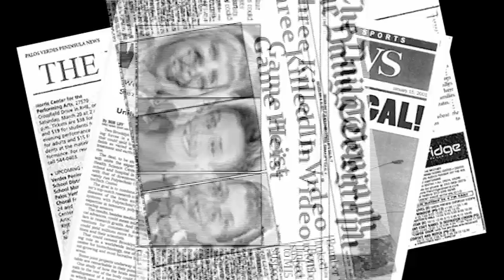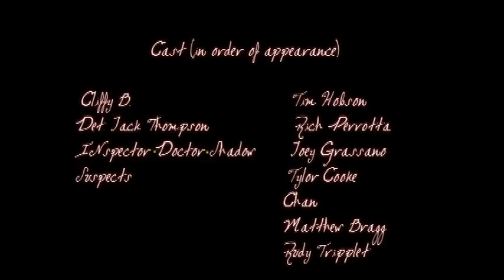A Game In His Hand Trailer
This is a project made for SGD-164 - Audio/Video.

Project Goal: To make a film trailer

This project was created over the course of three weeks in March/April '12.
Created by : Rich Perrotta
                       Joey Grassano
                       Tim Hobson